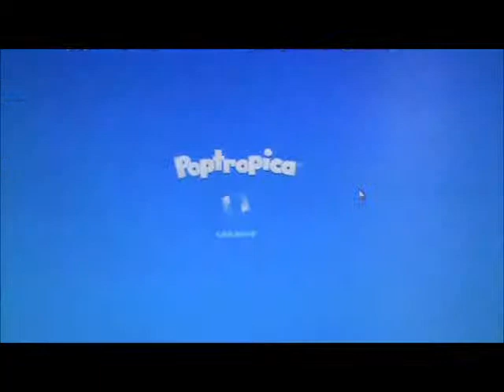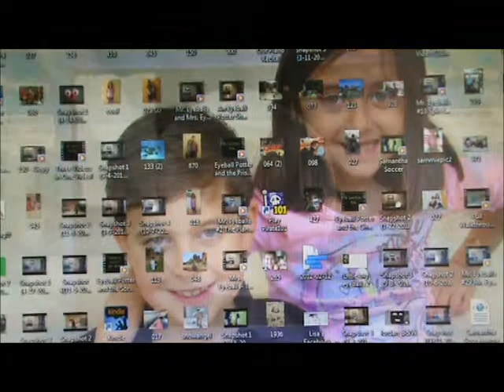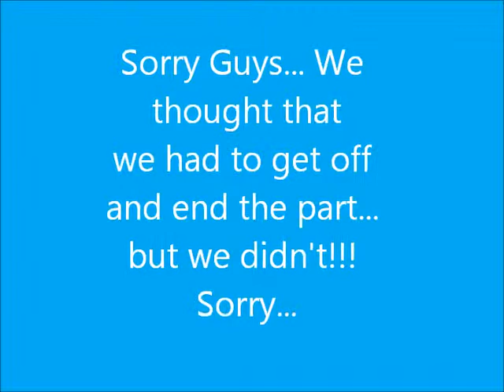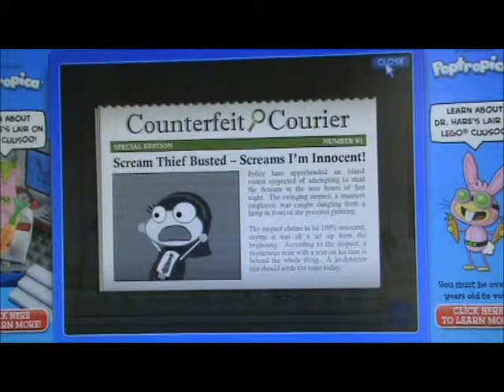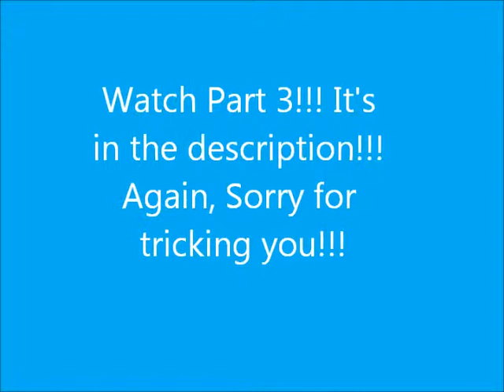Full Walkthrough for Counterfeit Island Part 2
This is the full walkthrough for Counterfeit Island Part 2!!!